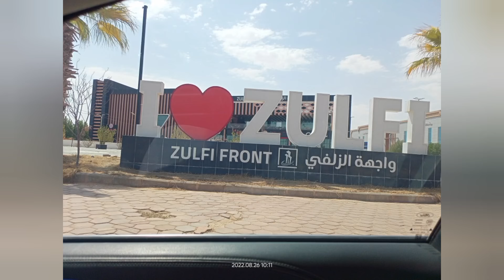Zulfi Tower view at day